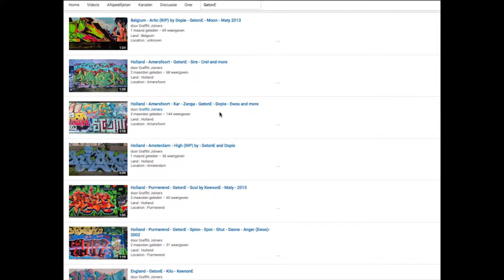England - London • Corze • Hatch • Merc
Land : England
Location : London
Writers : Corze • Hatch • Merc

Spray on